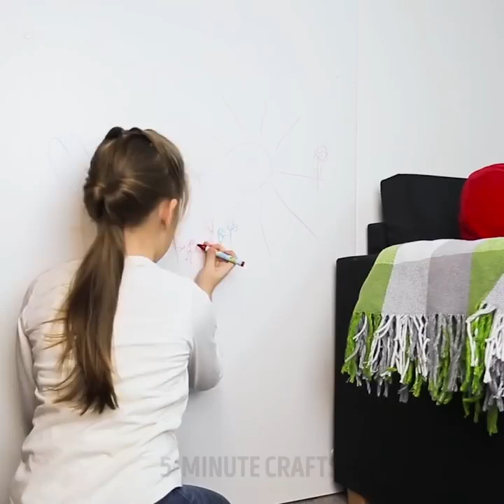22 HACKS PEMBERSIHAN YANG MENGAGUMKAN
TIPS MEMBERSIHKAN BRILIAN

Apakah Anda memiliki rencana untuk akhir pekan berikutnya? Mungkin Anda ingin berbelanja atau membaca buku terlaris baru?
Membersihkan seharusnya tidak merusak akhir pekan Anda. Jangan buang banyak waktu untuk membersihkan dan peretasan kami akan membantu Anda menghabiskan akhir pekan sesuka Anda! Anda pasti harus santai dan menikmati akhir pekan berikutnya!
Lihatlah peretasan terbaik kami yang benar-benar akan memudahkan hidup Anda!
- panci kotor? Ugh! Gunakan pasta gigi! Menunggu apa? Ya, pembersih murah ini sangat cocok untuk gemuk
- Anda akan menyukai ide desinfeksi bahan alami kami: campur air, cuka, dan thyme bersamaan
- butuh pembersih karpet yang murah dan efektif? Campur tepung jagung, baking soda, cengkeh utuh, daun salam, dan boraks. Taburkan bubuk kering di atas karpet Anda, biarkan selama dua jam, lalu bersihkan.
- Buat potongan pada spons dapur dan bersihkan rak panggangan
- potong spons dapur menjadi dua dan masukkan magnet. Sekarang Anda dapat membersihkan botol secara efektif tanpa alat khusus
- buat alat penghapus cat kuku Anda sendiri: potong spons dapur dan masukkan ke dalam toples. Tuang pembersih cat kuku dan masukkan jari satu per satu
- jika pancuran tidak berkinerja baik, isi kantong plastik dengan cuka dan bungkus di kepala pancuran. Amankan tas di sekitar kepala dengan karet gelang dan biarkan selama 30 menit.
- tambahkan baking soda ke dalam panci berisi air mendidih dan masukkan filter kompor
- Singkirkan bau debu karpet dengan menggunakan vakum dan kayu manis. Tonton tutorial lengkap di video kami!
- Bungkus stoking di sekitar ujung selang vakum untuk menemukan hal-hal kecil
- periksa cara membersihkan blender hanya dalam 30 detik: tuangkan air hangat ke dalam blender (sekitar setengah blender), tambahkan sabun cuci piring. Nyalakan blender selama beberapa detik. Siap!

TIMESTAMPS:

00:09 Sihir pasta gigi
01:49 Penyegar udara alami
02:35 Cara membersihkan karpet
04:34 Bersihkan blender dalam 30 detik
05:22 Filter kompor berminyak?